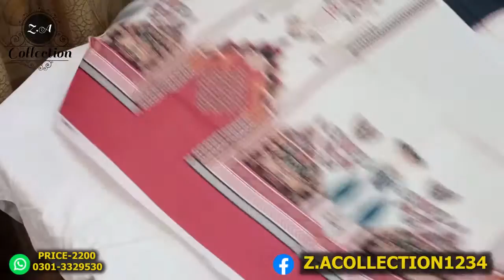BIN SAEED || DIGITAL COTTON || ALL NEW DESIGN || ZAIN.AAYAN COLLECTION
BIN SAEED DIGITAL COTTON (NEW DESIGN )
* NEW STUFF IN DIGITAL COTTON